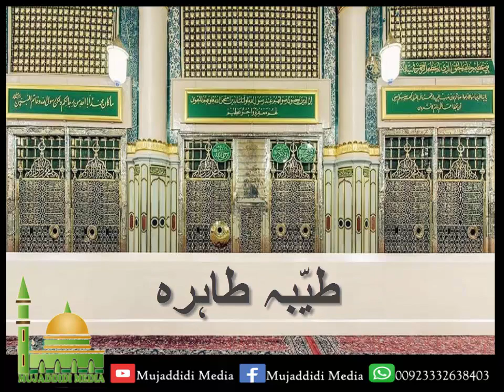Hazrat Aisha Siddiqa Rz A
منقبت امّ المؤمنین حضرت امّی عائشہ صدیقہ رضی اللہ عنہا